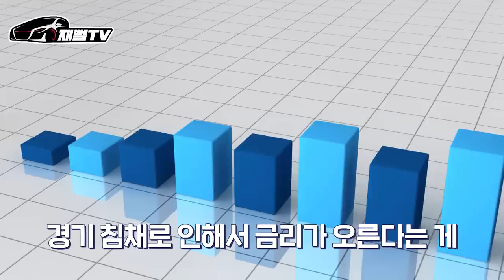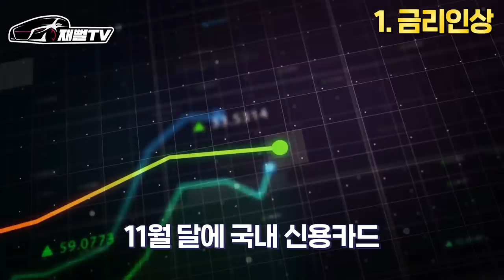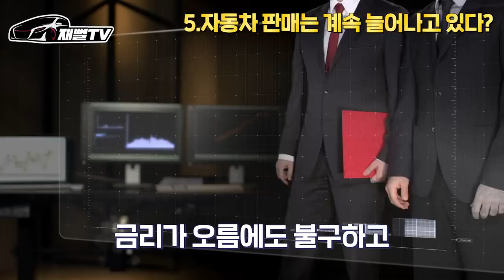그랜저, 아이오닉6 큰일났다! 엄청난 취소사태. 누구의 잘못인가...현대차의 위기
현대기아차 계약 취소사태
전기차 취소사태
금융위기
카푸어분들 지금 절대 차사지 마세요